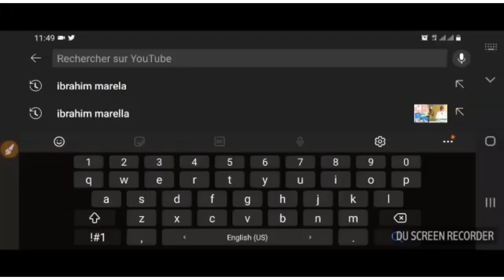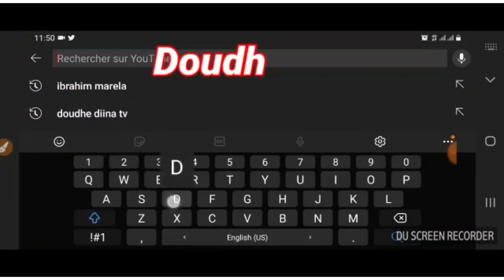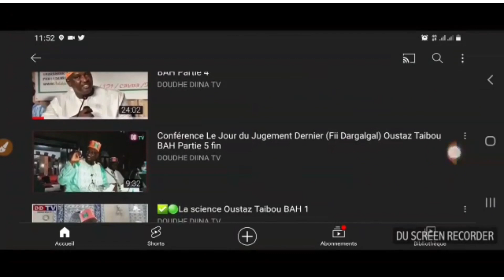✅Questions & réponses Avec Dr Mouhamadou Oury Barry hafizahoul'Lah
✅Questions & réponses
Avec Dr Mouhamadou Oury Barry hafizahoul'Lah